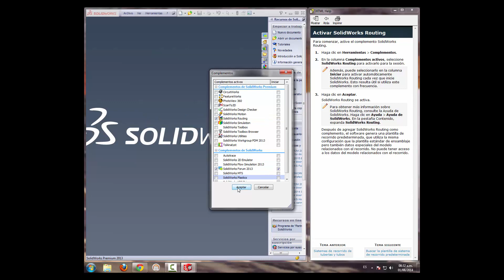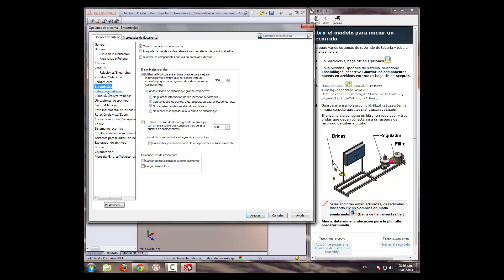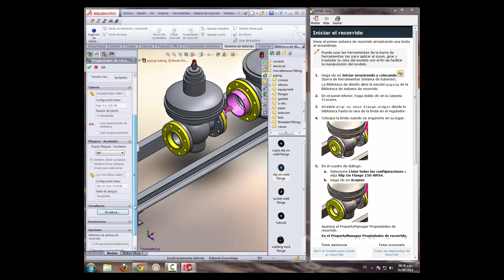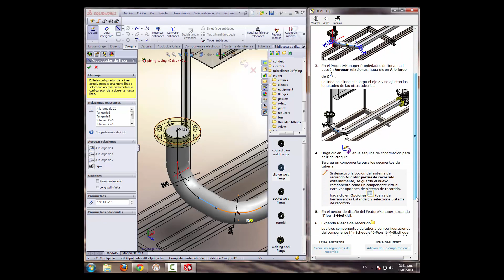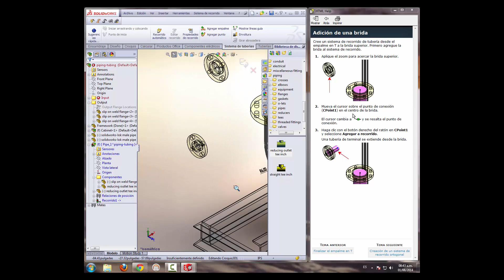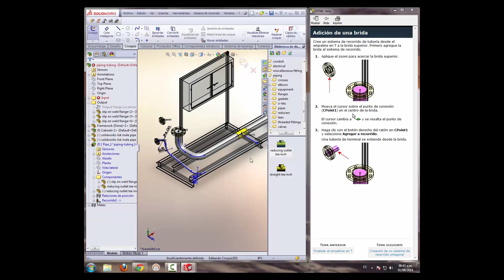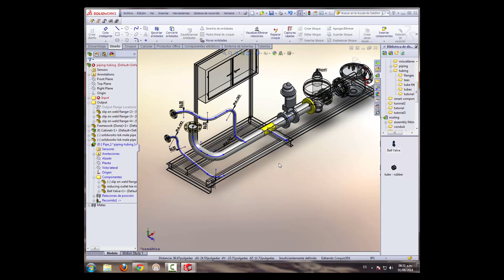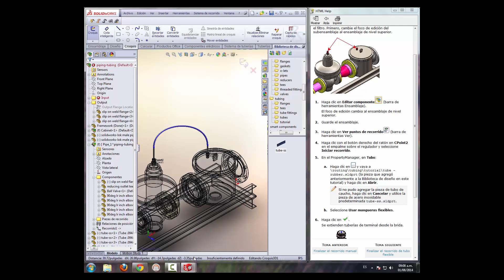Tutorial Routing Tubos y Tuberías SOLIDWORKS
Jóvenes,  espero  que  este  canal  les sea de gran  utilidad.
Puedes apoyarlo  : #1: ★ Registrándote    #2: 👍 Dándole  "Me gusta"
#3: 🙋Haciendo comentarios   #4: 📲 Compartiendo

programación  de Arduino en ladder,
sensores,
neumática,
actuadores,
hidráulica,
control automático,
instrumentación,
aprende mecatrónica,
cnc,
robótica,
electrónica,
tinkercad,
automática,
simulación,